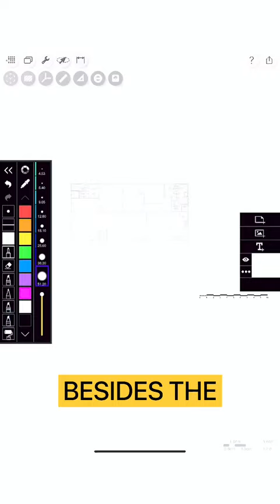Favourite Morpholio Features for Architects (David Tomic)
@morpholio and @DavidTomic  is the perfect partnership for great architecture.